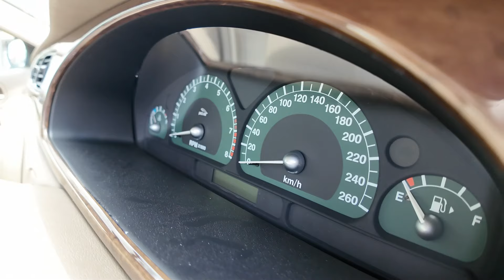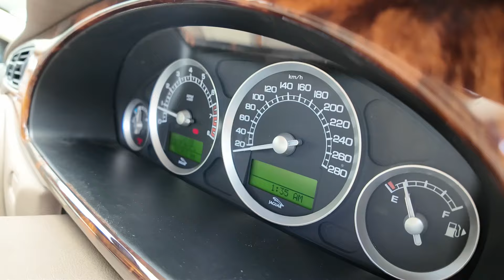100万円のジャガーが2台も！【Jaguar 帝国に潜入】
ジャガー専門店【JEF】
神奈川県平塚市横内2740-1
9:00-18:00

ジャガーを知り尽くしたメカニックが一台一台丁寧に点検を行い仕上げたものを販売します。アフターサービスもメカニックが直接お伺いして対応しますので安心してジャガーにお乗りいただければ。

◾️アイリハルミグッズ販売

◾️お仕事、案件のご依頼はメールにお願いします。